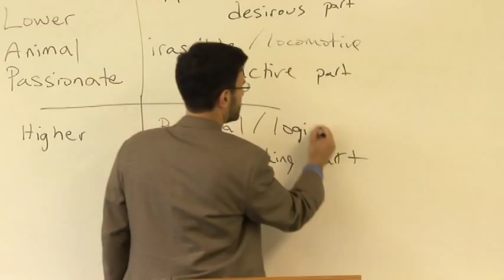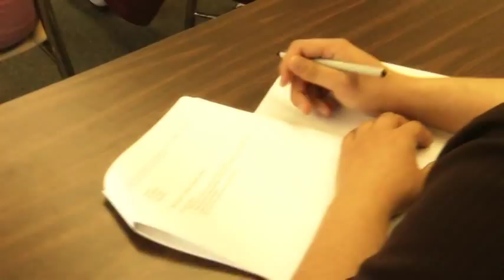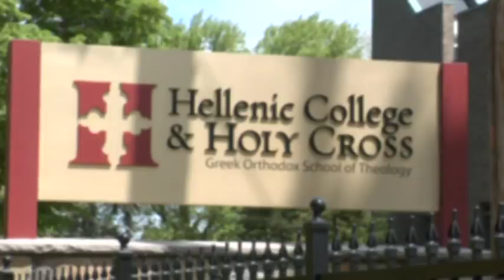Hellenic College Video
Hellenic College envisions learning as a process that encompasses the whole person and provides insightful understanding of one's relationship to self, to others, and to God. It seeks to educate students in the ideals of a liberal arts education, in the specialized knowledge of professional preparation, as well as in the faith, and the life of Orthodox Christianity. It provides the opportunity for students to develop a clear awareness of the Orthodox Christian faith and their heritage. It builds upon its inherent religious qualities in encouraging excellence in teaching, learning, and scholarship.